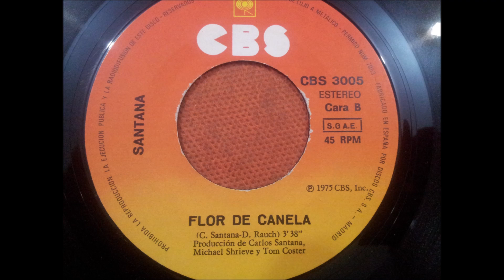SANTANA.(FLOR DE CANELA.)(7''.)(1975.)